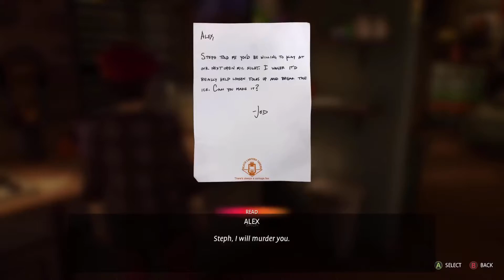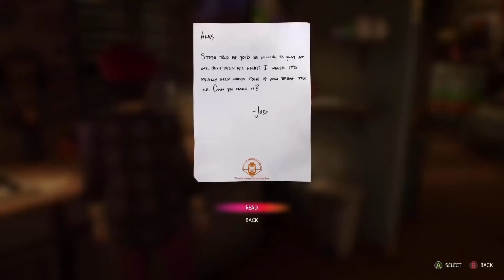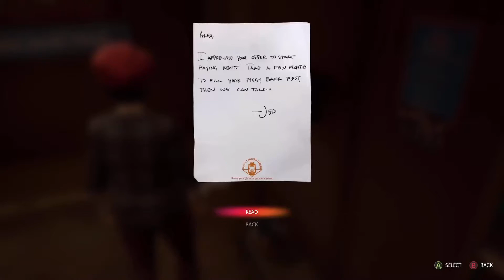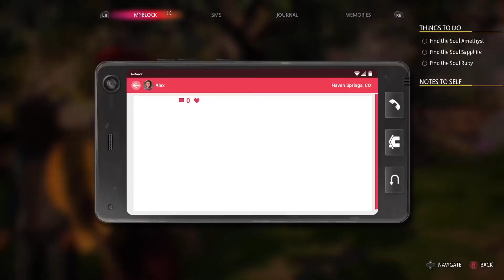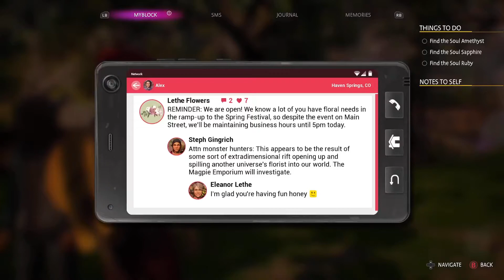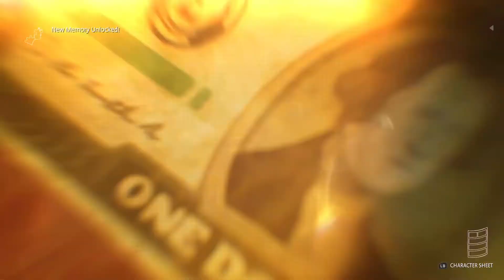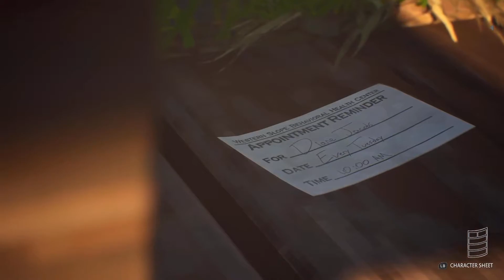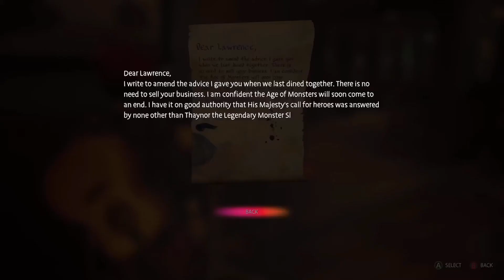Bardic Inspiration | Life is Strange: True Colors - Part 10 | Walkthrough, Gameplay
In part 20 of my Life is Strange: True Colors lets play, we are using our bardic powers to inspire some joy in Ethan.

Discover the shocking secrets behind your brother’s death in an emotional roller-coaster of an adventure.

Change fate and change lives with the psychic power of Empathy.

Build trust with the townsfolk – and embrace friendship or romance with Ryan and Steph.

Make tough decisions and choose your own future. Freely roam the streets, stores, and hidden spaces of Haven Springs and meet unforgettable characters.

And decide Alex's style, with up to 24 outfits in your wardrobe.

Original score by Angus & Julia Stone, new tracks by mxmtoon and Novo Amor, and extensive licensed songs including Radiohead, Phoebe Bridgers, Gabrielle Aplin, and more.